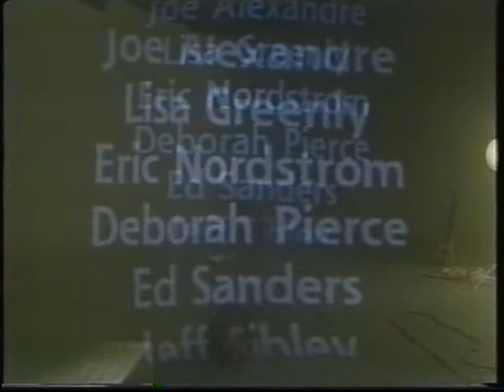Zobin #9: The Cellophane (Live)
The last few minutes of the final, live, episode of my TV series.